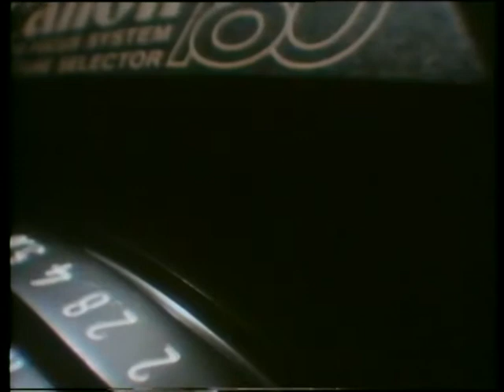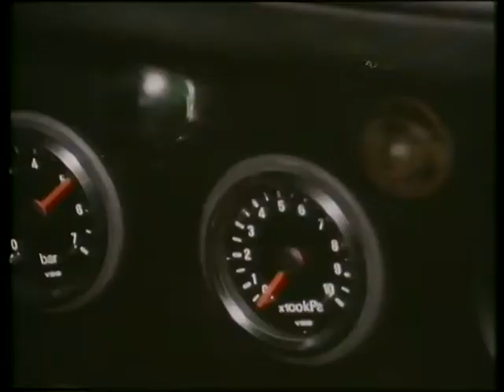Canon promo film circa 1985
Introduction and closure of a Canon promo film from cca 1985